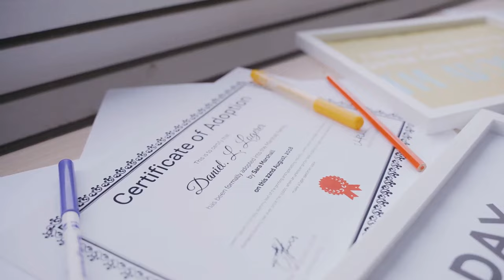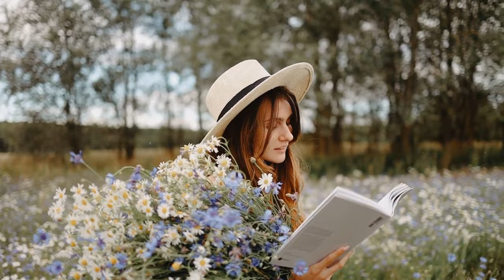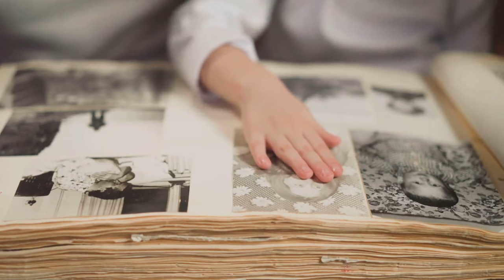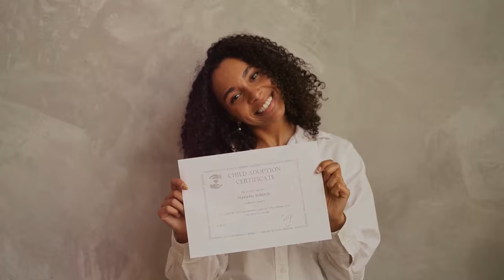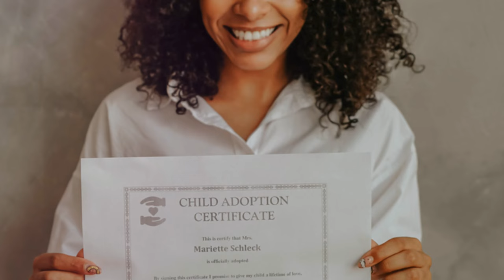Adoptees: The Unseen Consequences of Adoption